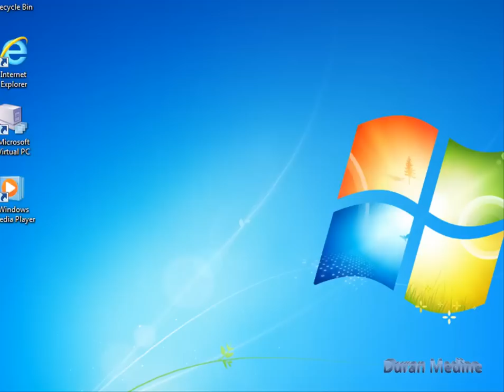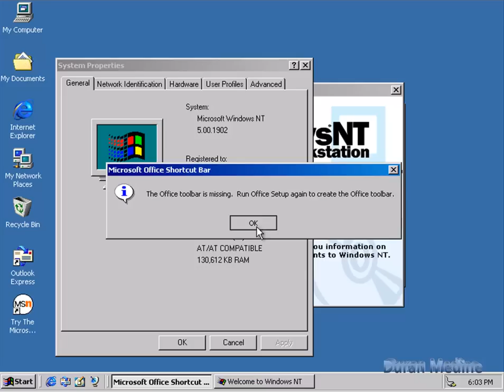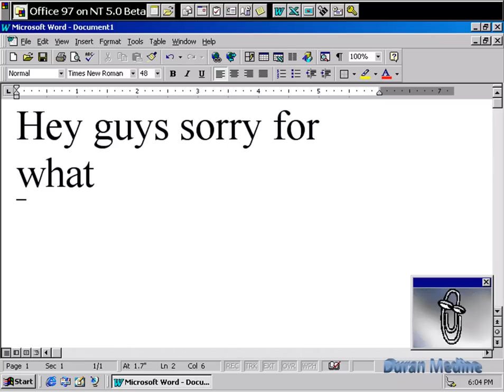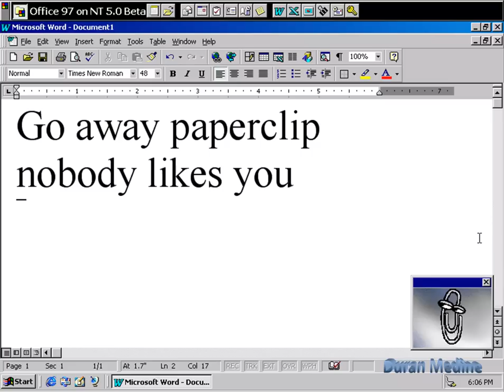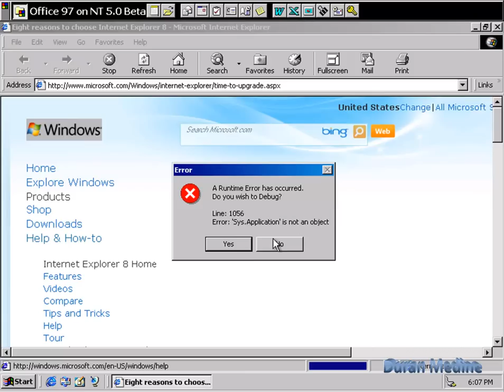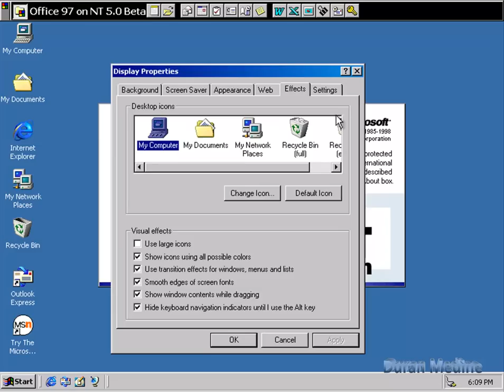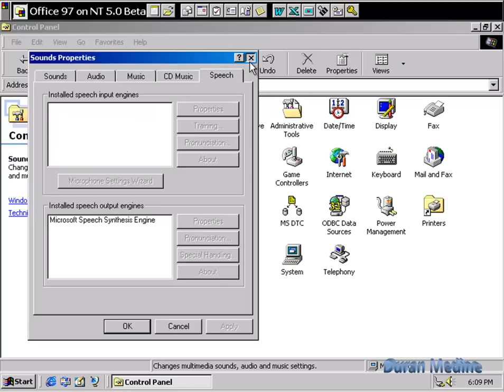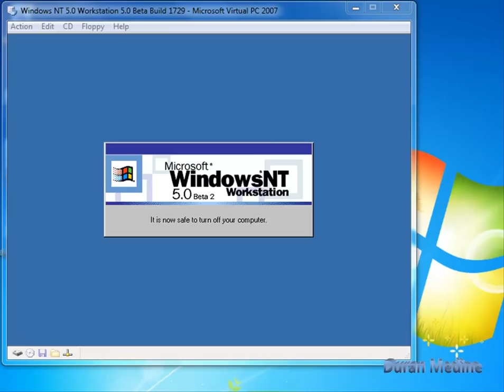Windows NT 5.0 Workstation Beta 2 Build 1902 in Microsoft Virtual PC 2007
Well guys, today I will be exploring an old interim Beta 2 Build of Windows NT 5.0 known as Windows 2000. As you see it's not stable with the modern internet and I was able to keep my programs like Office 97 due to the in-place upgrade. The copy I use won't do a clean install of this build you have to do an in-place upgrade from Windows NT 4.0 or An Earlier Build of Windows NT 5.0 Beta or Alpha to install this build. In Build 1902 has the hidden new Windows Standard color scheme reassembles the RTM color scheme receiving new fonts while under construction. Build 1902 was compiled on 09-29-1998.

To install you must go to D:\I386\WINNT32\SETUP.EXE

TIP: You can enter it in the run command if you have the .ISO mounted in Virtual PC or any other virtualazation programs like VirtualBox or VMWare.